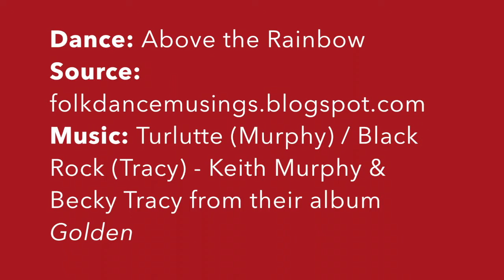Above the Rainbow - Individual Wall Dance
For PSKOR Workshop - April 10, 2021

Music: Turlutte (Murphy) / Black Rock (Tracy), from the album "Golden", by Keith Murphy and Becky Tracy.